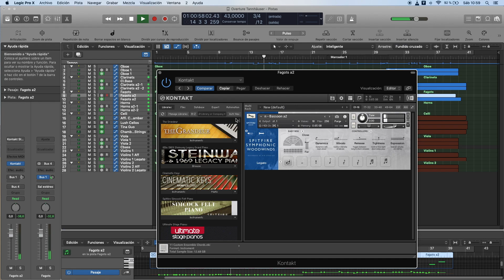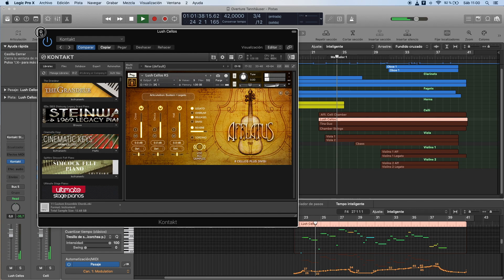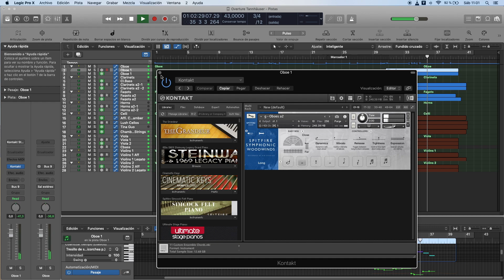Tannhäuser Ouvertüre Orchestral Mockup by Jose R. Madrid Alonso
Orchestral Mockup of measures 1-32 of the Ouvertüre to Wagner's Tanhäuser. I mainly used Cinematic Studio and Spitfire Symphonic Series instruments.